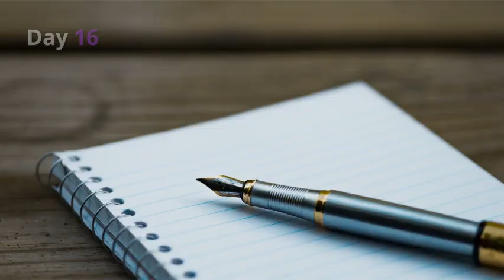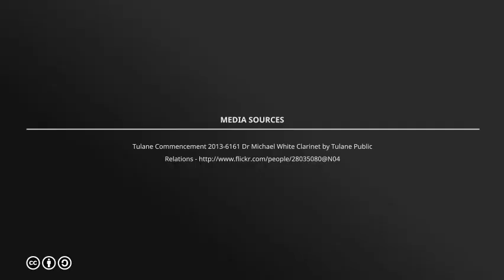September - Just another day in the life of a billionairess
A composite of activities during the month of September of a billionairess.

If you are wondering what a billionairess looks like from the moment you wake up to the last thing at night, just look at yourself in the mirror.  You are a woman.  This is what a billionairess looks like.  You have your good days.  You have your bad days.

This video is a composite of the various days and the activities, feelings and thoughts that High Net Worth Individual (HNWI) women go through as they live their billionairess life.  To many others aspiring to live in wealth and looking in from the outside, being a billionairess is the ideal life to live.  “There is never a ‘down side’ to having a billionairess lifestyle.  It is always good.”

Face everything and RISE Coaching is a treasure chest of three specific coaching packages for HNW Women who seek a candle that shines a light in that one dark corner of their mind to help them:
1.  Clarify their vision and direction.
2.  Develop their actions.
3.  Improve their skillsets.
4.  Upgrade their environment.
5.  Master their mindset.

Did anyone ever inform you that Face everything and RISE coaching provides three specific coaching packages for HNWI? For HNWI WOMEN like you. HNWI WOMEN who have aspects of their “Mongrel Identity” (Cultural, Class, Race), “Being Different” and Geneaology bubble up and cause anxiety or distress at particular situations in their life. Let RISE help you embrace your “Mongrel Identity”, “Being Different” and Geneaology to achieve your outcome through its coaching packages.  Use this aspect of yourself to help you RISE.  Not sure how?  Read the ‘HNWI.RISEcoaching’ blogs to assist you.